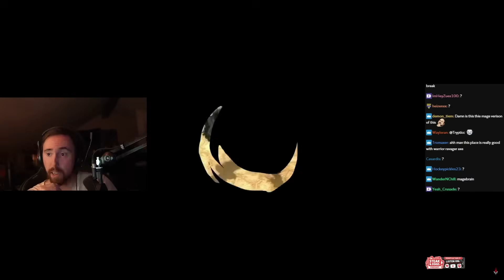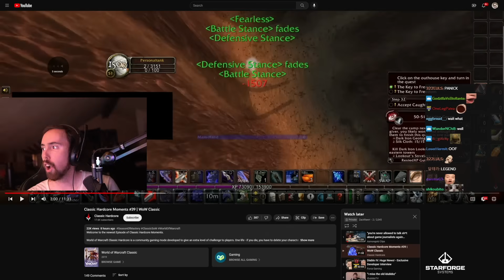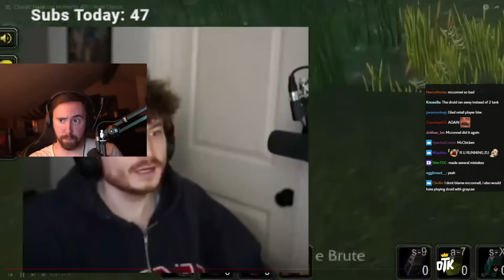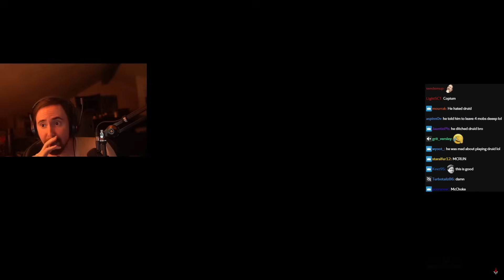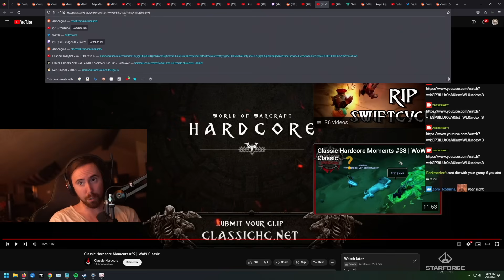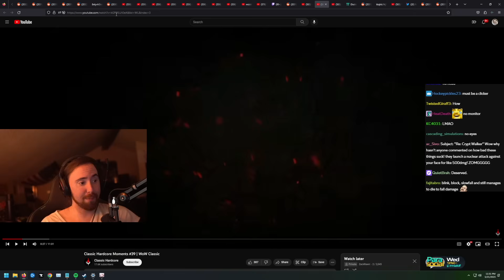Asmongold Reacts to WoW Deaths for the First Time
the first ever wow classic hardcore moment